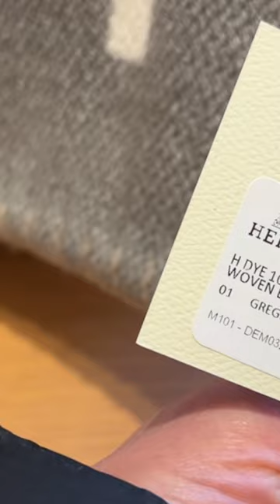HERMES shop in NYC 🥰